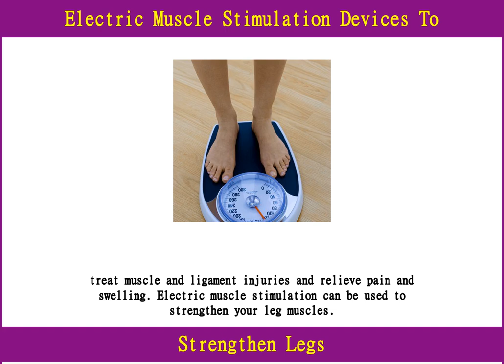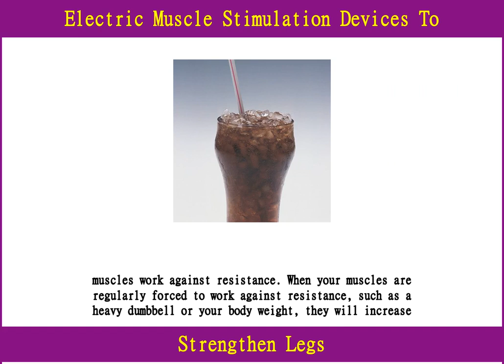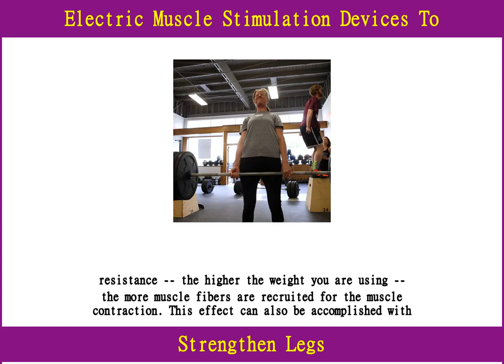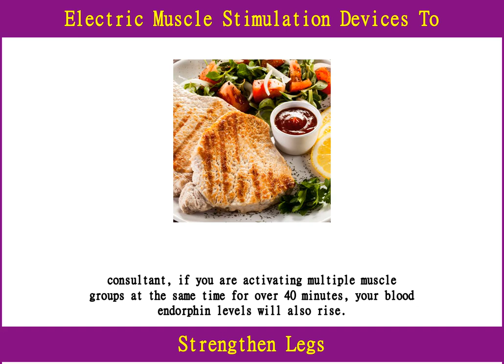Electric Muscle Stimulation Devices To Strengthen Legs